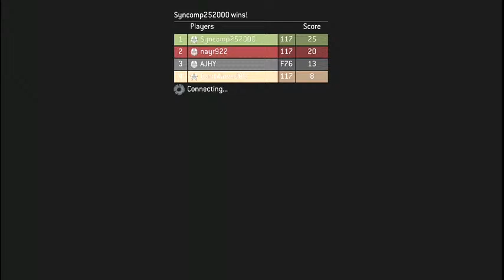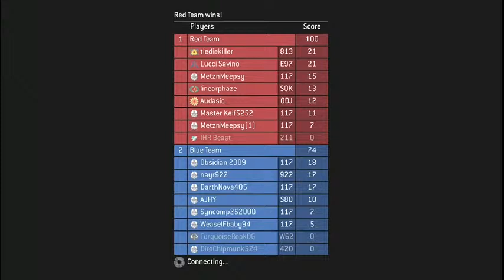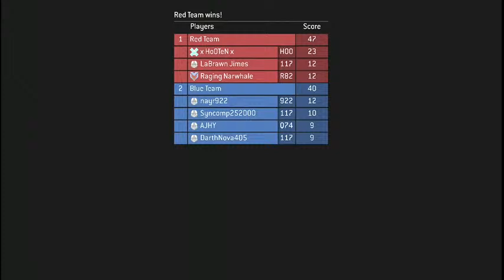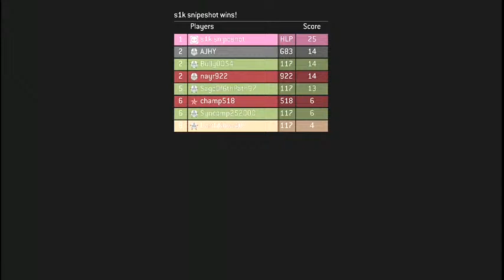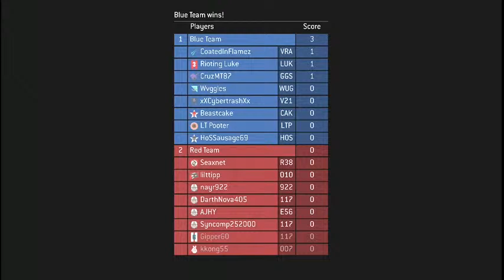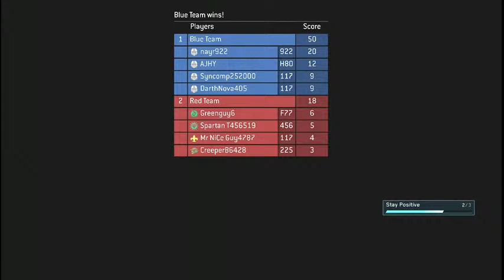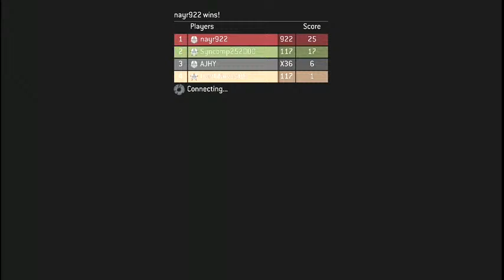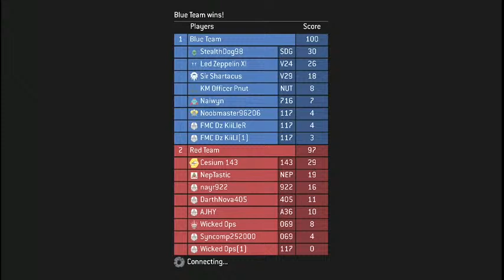Halo 3 Online Multi-player with the homies Derek Woodin Ryan Mitchell and Aj Hyland II 🎮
Facebook@DarthNova405Gaming, FB@DarthNova405, and twitch darthnova405